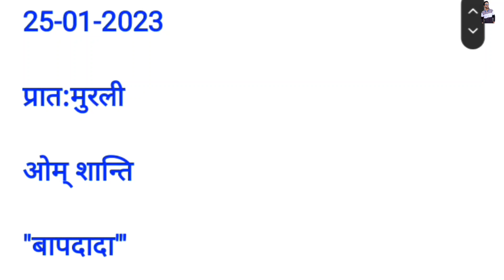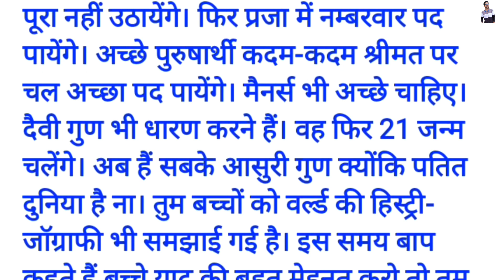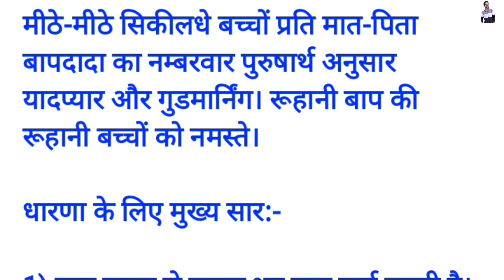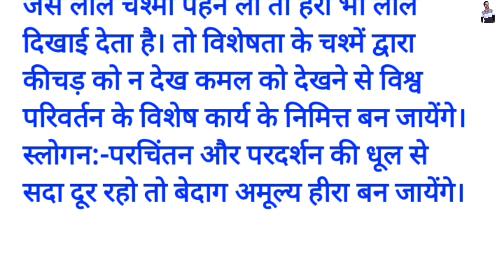25-01-2023 आज की मुरली // TODAY MURLI // Hindi Bk Murali // 25 January Murli // Aaj Ki Murli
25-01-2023 आज की मुरली //25-January-2023 Today Murli//Aaj Ki Murli //  Hindi Murali By Akash Shukla

Today Murli
Bk Murli
Bramhakumari Murli
Shivani didi ki murli
Ushadidi murli
Suraj bhai murli
Hindi murali
Arth sahit murli
Madhuban Murli
आज की मुरली
हिन्दी मुरली
अर्थ सहित मुरली
25 जनवरी की मुरली
25 January Murli

om shanti 🙏🙏🙏🙏.